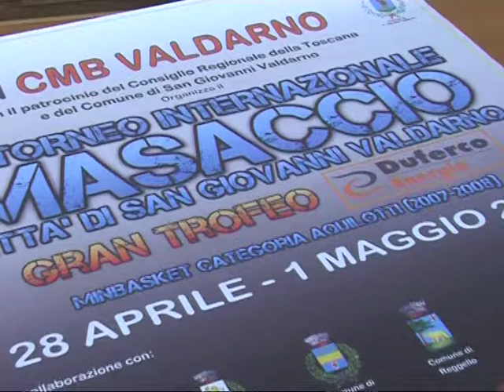torneo basket masaccio